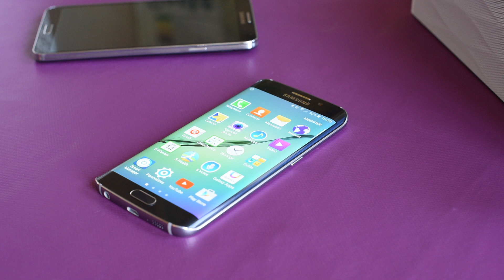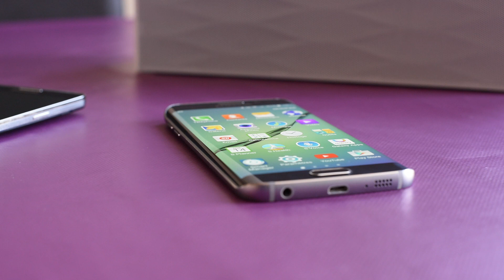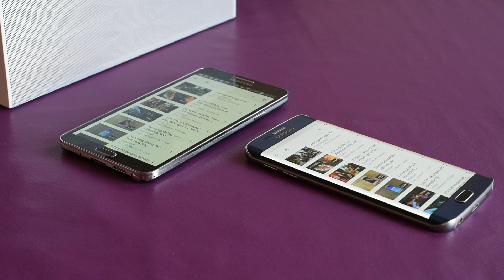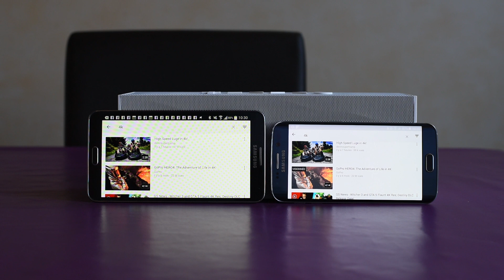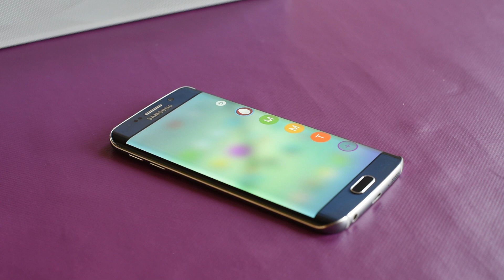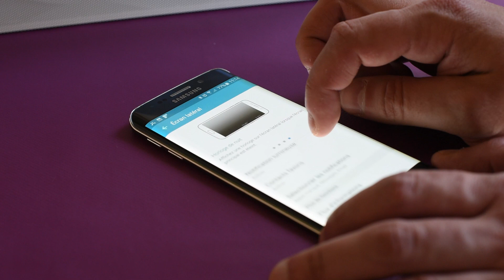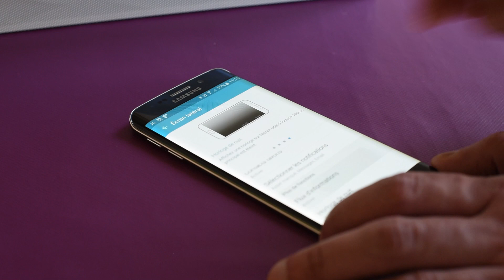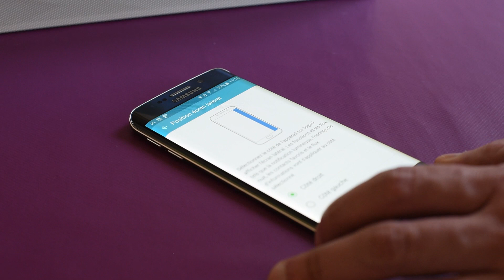Samsung Galaxy S6 Edge : focus sur l'écran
Pour ce premier focus, je vais m'attaquer à l'écran du Samsung Galaxy S6 Edge et on va voir ensemble ce qu'il donne dans la vraie vie.